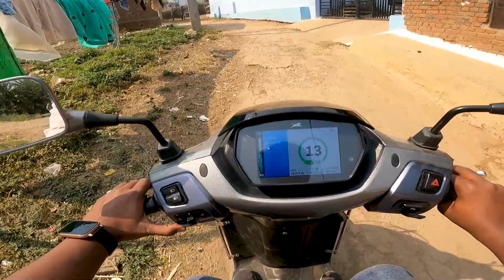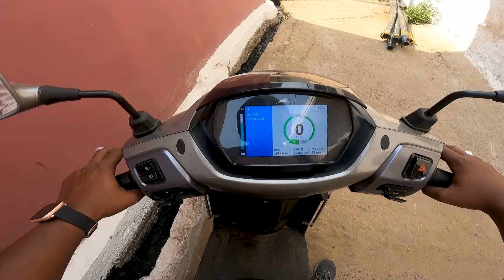Horn की आवाज सुनकर डर लगता है ? || Scooty Riding Tips || Scooty chalana Sikhe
Whether you're a beginner or just need to brush up on your skills, we've got you covered with easy-to-follow tutorials and tips.

Our experienced instructors will guide you step-by-step through the basics of scooty riding, including starting the engine, accelerating and braking, turning and maneuvering, and parking. You'll also learn essential safety measures and traffic rules to ensure a smooth and safe ride.

Our videos are designed for anyone who wants to gain confidence in riding a scooty, so whether you're a student, a professional, or a senior citizen, we've got something for everyone. We'll help you overcome any fears or challenges you may have and make your scooty riding experience a breeze.

So, join us today and let's get started on the journey to becoming a confident scooty rider!